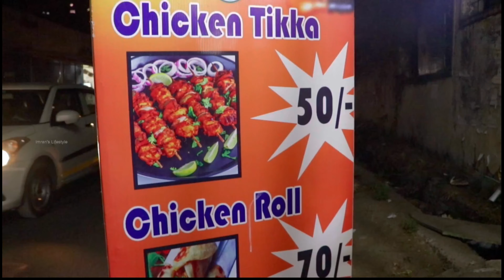இத்தனையும் இவலோ கம்மி விலை-ஆ🔥 | SS Caterers | Imran's lifestyle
In This Video I have Explored the Combo Offer In SS Caterers Located At Avadi Near Avadi Lake Park.

SS Caterers
No.46/1, P.K. Street, Kamaraj Nagar
Near Lake Park
Avadi
Chennai.